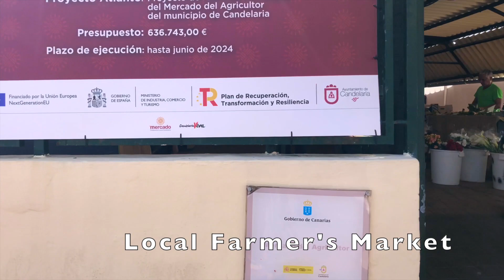Vlog Astrid's Life: Candelaria, Tenerife - Foodie's Delight & City Stroll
Astrid's Life - We love the City of Candelaria in the Island of Tenerife.  The food is yummy! It is beautiful here and the beaches have black sand from the volcanos.  My mother will spend the Carnival season with her friends. A little walking tour of Candelaria City.  Vlog Astrid's Life: Candelaria, Tenerife - Foodie's Delight & City Stroll.  The Canary Islands are part of Spain just off the coast of Morocco in the Atlantic Ocean.

Thank you for allowing me to share my world with you.  I'm creating a new life between Italy, France and California. I'm scared, but mostly I'm excited to live out my dreams, travel, meet new people and explore new possibilities. This channel is about women over 50 who are reinventing themselves again! We are a unique generation of women who are ageless and fearless. I'm going to Europe!  Follow me and watch my attempts to live my dreams, conquer my challenges, insecurities, and at the same time have spiritual growth.
What are we waiting for? What are we going to do for the rest of our lives? Let's get crazy and step into the unknown and be ACTIVELY ALIVE. Let’s do it! “Astrid' Life”.